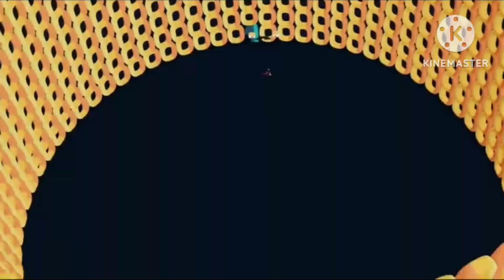Wonderland: BIG NUMBERS | YOU'RE GROUNDED!!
Wonderland, the perfect place for your child to have fun with numbers and creating an educational journey like never before.